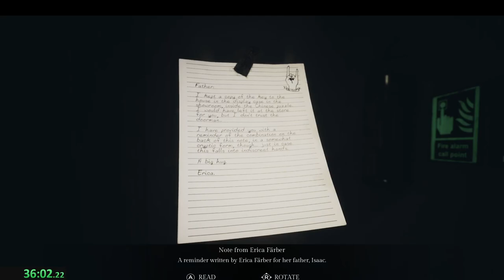Song of Horror Episode 2 M. R. James 25:31